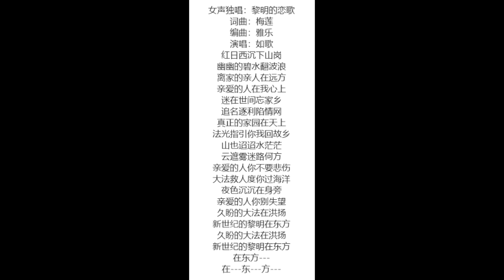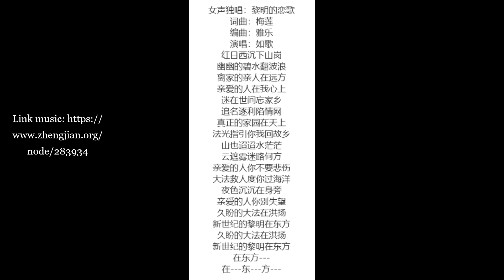黎明的恋歌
女声独唱：黎明的恋歌
词曲：梅莲
编曲：雅乐
演唱：如歌
红日西沉下山岗
幽幽的碧水翻波浪
离家的亲人在远方
亲爱的人在我心上
迷在世间忘家乡
追名逐利陷情网
真正的家园在天上
法光指引你我回故乡
山也迢迢水茫茫
云遮雾迷路何方
亲爱的人你不要悲伤
大法救人度你过海洋
夜色沉沉在身旁
亲爱的人你别失望
久盼的大法在洪扬
新世纪的黎明在东方
在东方---
在---东---方---